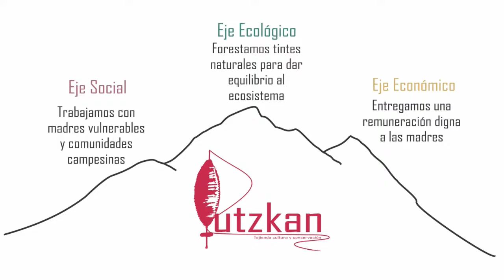PROYECTO PUTZKAN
“Putzkan” es un proyecto social – ecoamigable con el ambiente, que nace en el corazón del callejón de Huaylas – Ancash - Perú; nos dedicamos a la elaboración de prendas ecoamigables con el ambiente, elaboradas a base de fibras naturales (alpaca u oveja), dando colores a la fibra mediante tintes naturales e incorporando iconografía andina regional y nacional en productos como: amigurumis, guantes, gorros, bufandas, diademas, chompas, aretes, morrales, etc. Nuestro equipo de trabajo está conformado por madres vulnerables de comunidades campesinas, también forestamos tintes naturales para darle equilibrio al ecosistema.